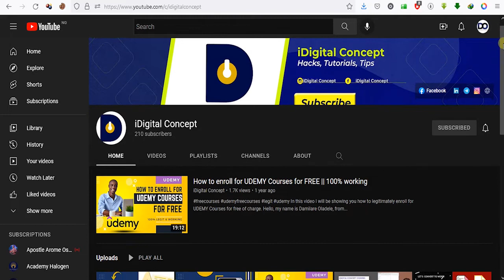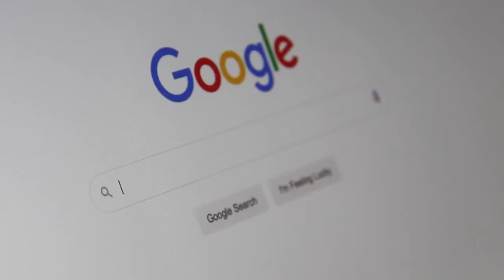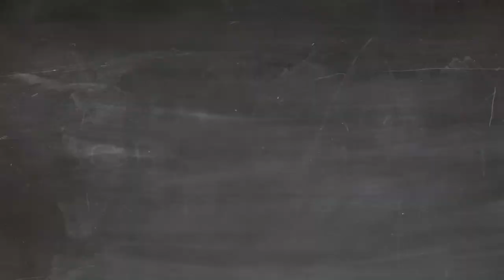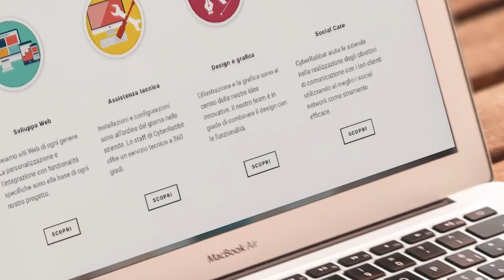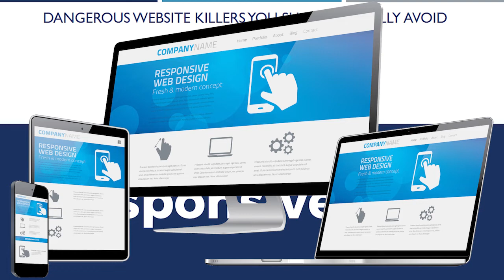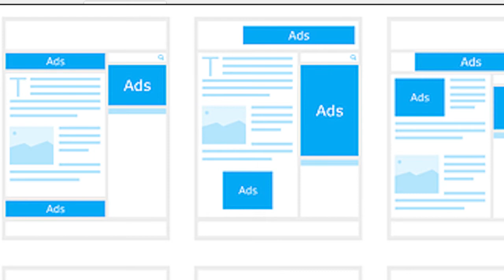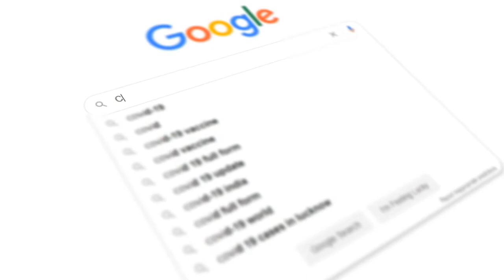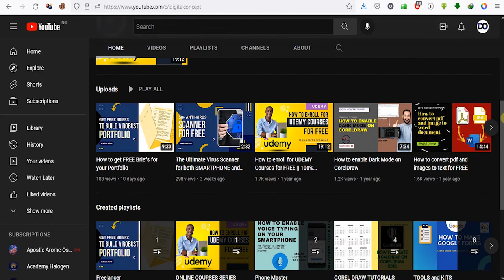5 Dangerous website killers you should know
A Web Developer or Website Designer, there are practices that will either build your portfolio, or spoil your reputation.

You need to get accustomed to building nice websites without hitch.
This video will show you things to avoid if you must build a useful and valuable website that will serve your users any day and anywhere.

So, how do you get briefs for your portfolio?

TIMESTAMPS
00:09 - Introduction
01:20 - Website Killer Number 1
03:07 - Website Killer Number 2
04:18 - Website Killer Number 3
05:36 - Website Killer Number 4
07:04 - Website Killer Number 5
08:37 - BONUS POINT

Do you need a website for your business or organization?

The truth is, consistency is king and your graphic design portfolio is the key to your success as a creative designer and freelancer.
It's your most powerful and useful tool, so you want to make sure that it's fit for the job, quite literally.
So many designers fail to make an effective design portfolio, but hopefully after watching todays video,
you won't be a part of those people.

section and drop a like on your way out.

Till next time, I remain my humble self - Damilare Oladele.
I will see you in another video!